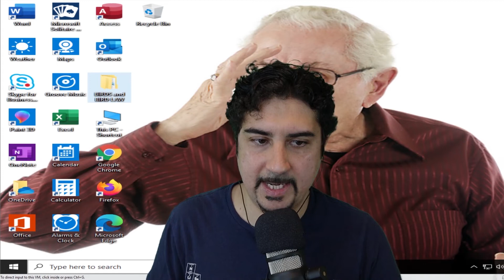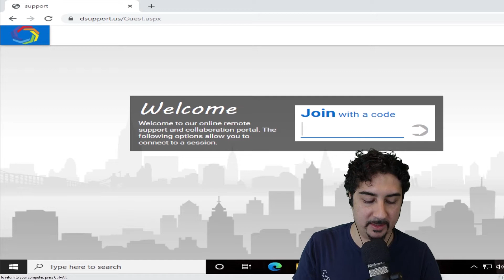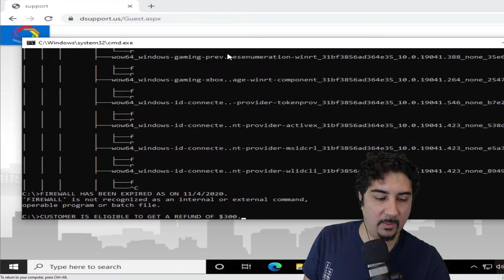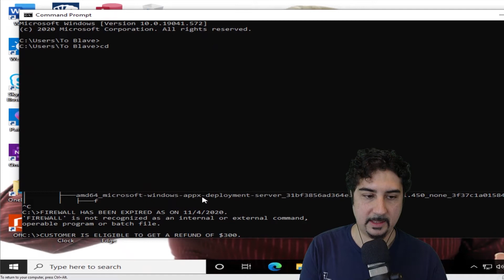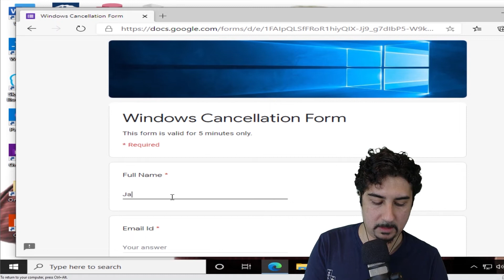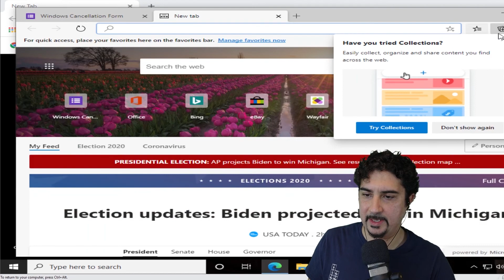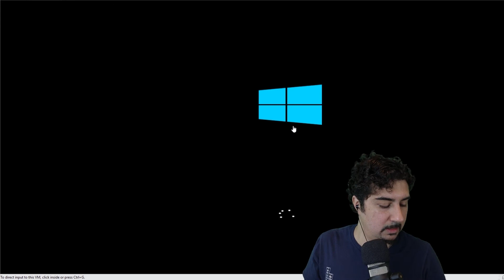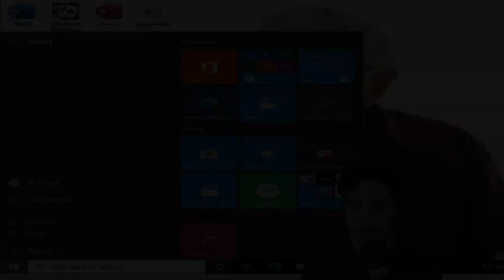Messing With An Angry Refund Scammer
Messing With An Angry Refund Scammer. Just ask questions if you feel like you might be getting scammed. Scammers hate going off script and answering questions

If you think you are on the phone with a scammer, hang up. Never give out personal information to people you don't know. No legitimate company will ever ask for gift cards as payment.